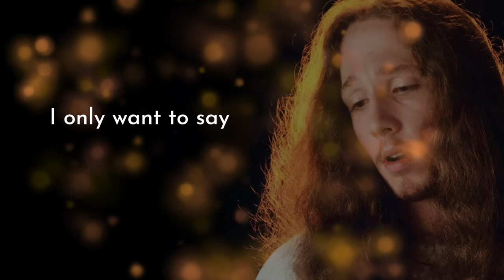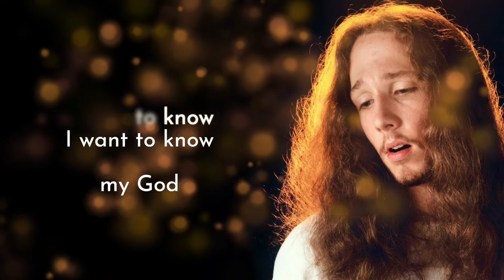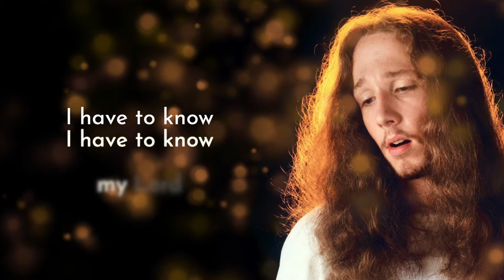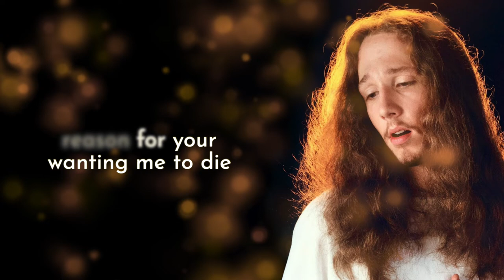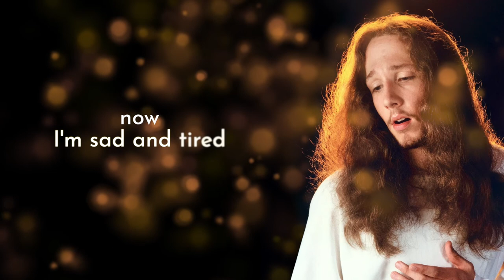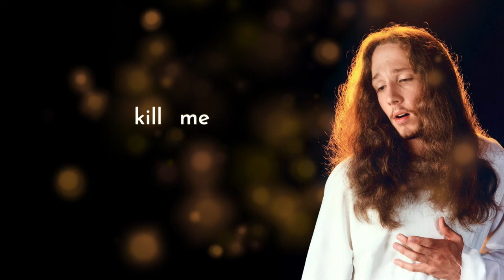GUINNESS WORLD RECORD BREAKER Richard Fink IV Sings Gethsemane!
This is a vocal demonstration of Richard Fink IV singing one of his all-time favorite songs, Gethsemane (Jesus Christ Superstar), many years ago! The photo is from 1997 when he first started singing (and had hair!!). The recording is after 10 years of vocal study, stage performances, and studio experience - working to build his instrument well enough to sing it. Special Thanks to Johnny Cummings and Sam Polizzi for resurrecting the original recording to a new level of musicality!